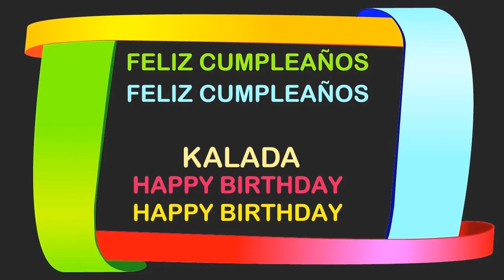Kalada Birthday Postcards & Postales - Happy Birthday